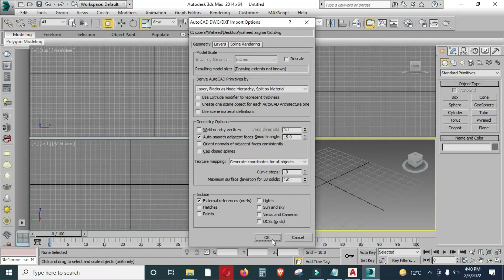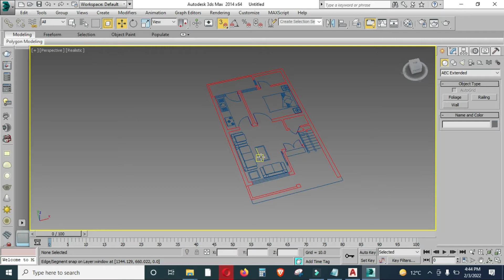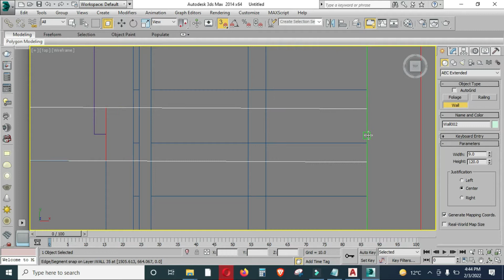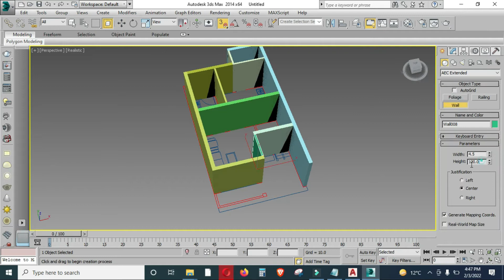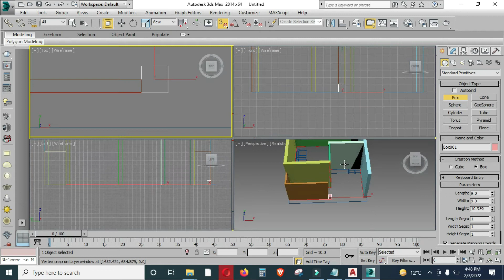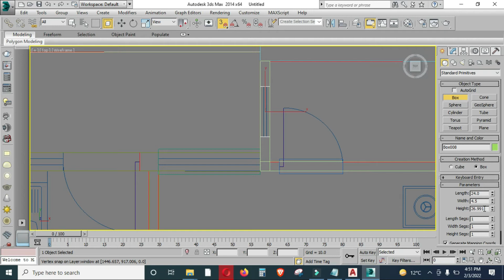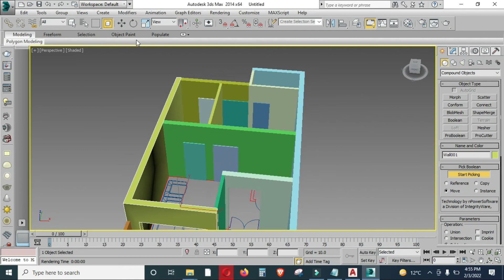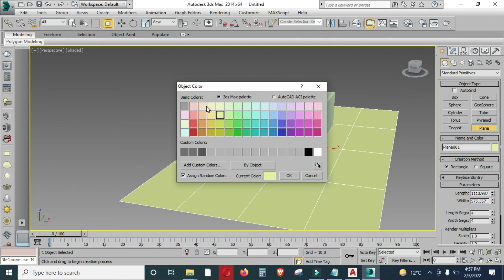how to 3ds max modeling